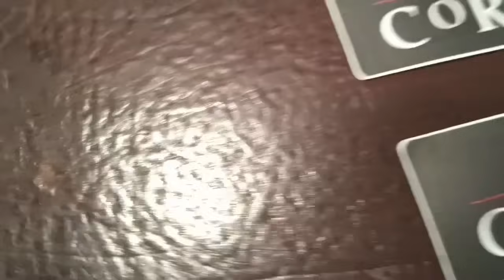Corey Feldman VS Howard Stern...and Corey's Dad!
That time Howard Stern ambushed Corey Feldman by having Corey's dad show up LIVE! Such a strange tale, lets check it out!

checkout @2lazy2tryYT NOW!